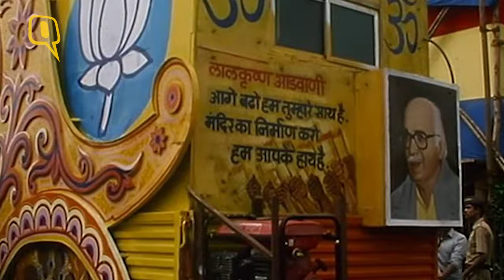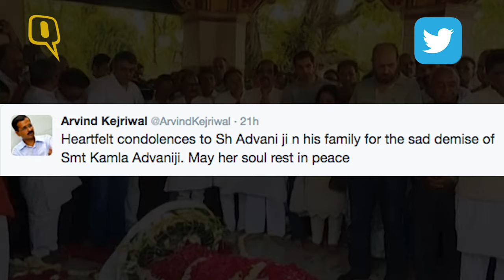The Quint: LK Advani’s Wife Kamla Advani Cremated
Friends, family and top politicians cutting across party lines today bid farewell to BJP veteran L K Advani’s wife Kamla, whose mortal remains were consigned to flames here.
The body was taken to Nigam Bodh Ghat crematorium from Advani’s Prithviraj Road residence, where it was kept for people to pay their last respect.
The funeral pyre of the deceased was lit by her son Jayant at around 4:30 PM.
Among those who attended the final rites were BJP chief Amit Shah, Congress Vice President Rahul Gandhi, Union Ministers Rajnath Singh, Sushma Swaraj, Venkaiah Naidu, Ravi Shankar Prasad, Smriti Irani, Rajyavardhan Singh Rathore and Piyush Goyal.
LG Najeeb Jung, Delhi Chief Minister Arvind Kejriwal, Haryana CM Manohar Lal Khattar, Delhi Deputy Chief Minister Manish Sisodia, BJP Vice President Vinay Sahastrabuddhe, party General Secretary (Organisation) Ram Lal, former RS MP Amar Singh, industrialist Anil Ambani, actor Ashutosh Rana and Delhi BJP chief Satish Upadhyay, besides family members of Advani, including daughter Pratibha, were present.
83-year-old Kamla died yesterday at All India Institute of Medical Sciences (AIIMS) here due to heart failure.
She had been suffering from age-related problems for some time and was on wheelchair for the last few months.